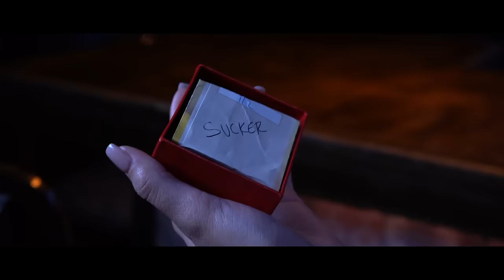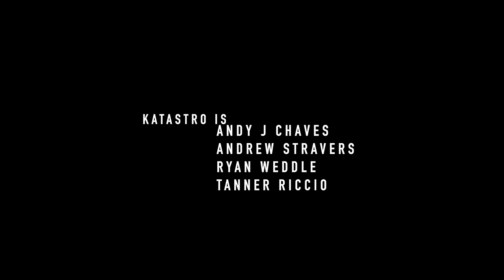KATASTRO- HOTEL LOBBY [OFFICIAL VIDEO]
---Stream Our Newest Album 'Sucker' ---

Director: Bryan Heiden

Cinematography: Clint Walker

Actress: Gabbie Sul

--Video Team Socials--
 Director:   @Bheiden13
 Actress: @gabbiesul

Special Thanks--
The Clarendon Hotel in Phoenix, Gabbie Sul,
Silverback/ Controlled Substance Sound Labs